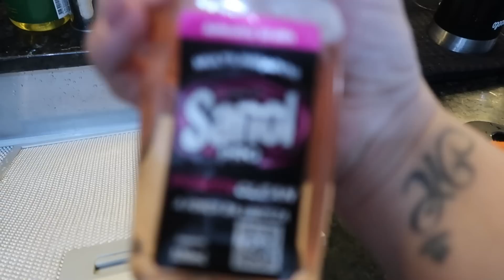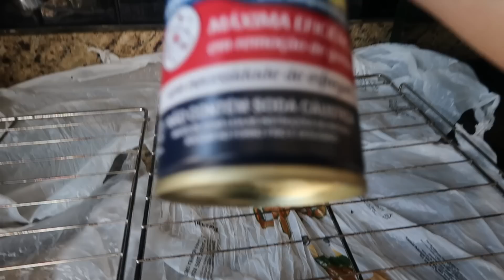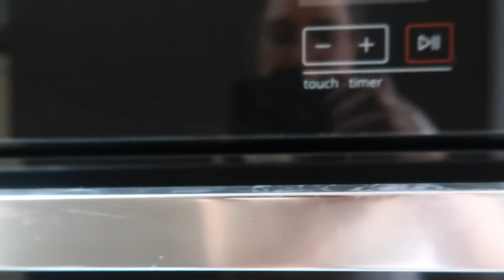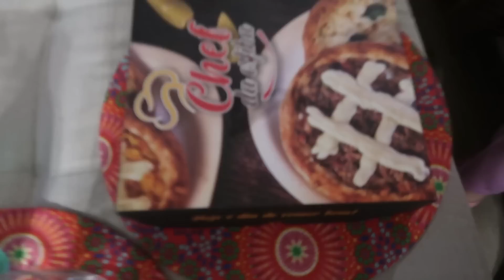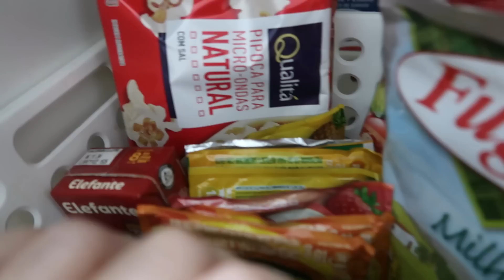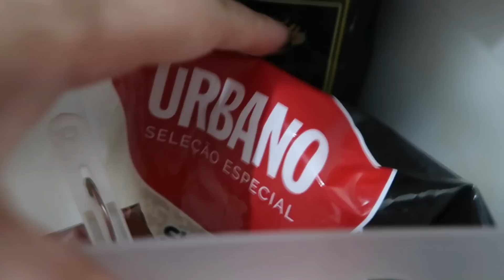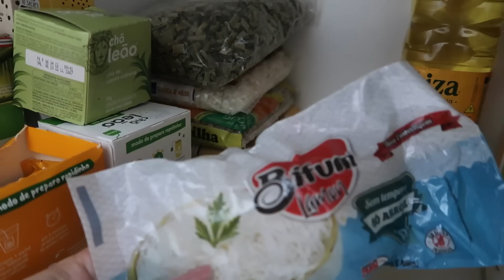FAXINA NA COZINHA: fiz milagre no meu forno, estava encrustado e finalmente organizei minha dispensa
❤Oiiiii gente... tudo bem com vocês??❤

Sejam bem vindos a mais um vídeo em família, espero que se sintam a vontade e gostem de acompanhar nossa rotina.